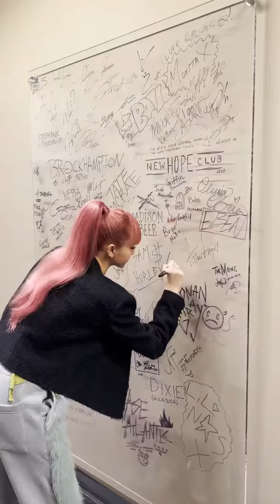One day whit Lisa blackpink